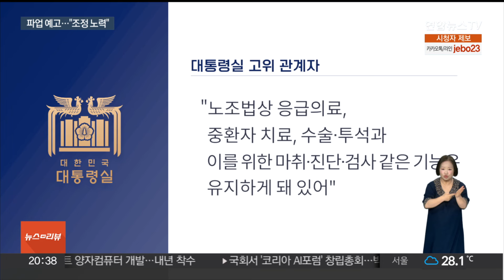대통령실 "보건의료노조와 조정 노력"…내일 관계장관회의 / 연합뉴스TV (YonhapnewsTV)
대통령실 "보건의료노조와 조정 노력"…내일 관계장관회의
[뉴스리뷰]

[앵커]

대통령실은 보건의료노조의 파업을 막기 위해 정부가 조정 노력을 지속적으로 하고 있다고 밝혔습니다.

내일(27일) 한덕수 국무총리 주재로 관계장관회의를 열어 대책도 논의합니다.

조한대 기자입니다.

[기자]

간호사와 의료기사 등이 소속된 보건의료노조가 29일 총파업을 예고한 가운데 대통령실은 의료 마비 상황을 막기 위해 분주합니다.

대통령실 고위 관계자는 "파업에 들어가지 않도록 정부가 나서서 조정 노력을 하고 있다"고 밝혔습니다.

이어 "국무총리 주재로 관계장관회의도 열린다"며 범정부적인 대책안 수립 의지를 나타냈습니다.

다만, 대통령실은 노조 파업으로 응급실 운영에 차질이 빚어질 수 있다는 우려엔 "충분히 관리할 수 있는 상황"이라고 진단했습니다.

대통령실에 따르면, 전국 408개 응급의료기관 중 24시간 진료가 제한된 곳은 세 군데.

순천향대 천안병원과 천안 단국대병원은 다음 달 1일 정상화되고, 세종 충남대병원은 인력 충원 방안을 논의하고 있습니다.

대통령실 고위관계자는 "노조법상 응급의료, 중환자 치료, 수술·투석과 이를 위한 마취·진단·검사 같은 기능은 유지하게 돼 있다"고 설명했습니다.

대통령실은 의대 증원과 지역·필수 의료 확충, 공정한 보상체계 확립, 의료사고 안전망 구축 같은 4대 추진 방안이 담긴 의료개혁 의지도 재차 드러냈습니다.

이와 함께 추석 연휴에도 응급 의료 이용에 불편이 없도록 정부 역량을 총동원하겠다며 조만간 관련 대책을 발표하겠다고 밝혔습니다.

대통령실 고위 관계자는 의료 개혁이 민영화 수순이란 일각의 지적에 "전혀 사실과 다른 괴담"이라고 일축했고, 외국 의사 투입 문제엔 "당장은 검토하고 있지 않다"고 대답했습니다.

[영상취재기자 이일환·윤제환·정창훈]